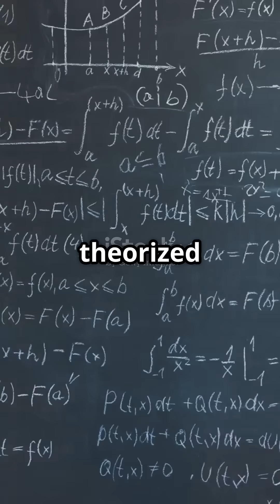Scientists Built a BLACK HOLE BOMB – Here’s How They Did It!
Prepare to be astounded! 🌌 In this mind-blowing YouTube Short, we dive into the groundbreaking concept of the "Black Hole Bomb." Discover how 50 years of physicists' theories culminated in a real lab creation using sound waves and spinning vortices! 🌀 What if we could extract energy from a black hole’s ergosphere? The results could change everything—powering civilizations or even opening the door to time travel!

Join us on this cosmic journey filled with stunning visuals and jaw-dropping revelations. Will rogue black hole bombs be detonating in the depths of space right now? Find out! 💥